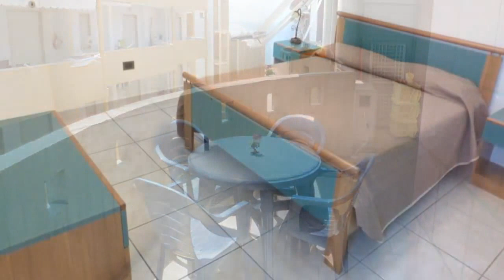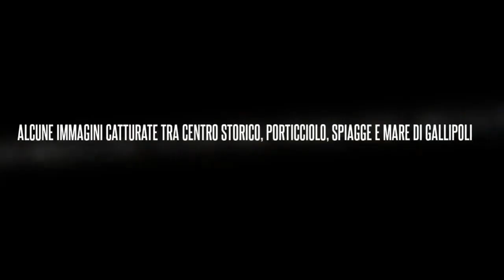Al Residence Baia Blu di Gallipoli, appartamenti per l'estate fronte mare con balcone e giardino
Vedi le pagine del Residence Baia Blu di Gallipoli su e su

Situato di fronte al mare, il Residence Baia Blu sorge a Gallipoli in zona Lido San Giovanni, offre appartamenti trilocali distanti solo 250 metri dalla spiaggia di sabbia, un km dal centro cittadino e venti metri dalla passeggiata sul lungomare.

Gli arredamenti delle case vacanze sono nuovi, gli ambienti climatizzati, con TV e spazio esterno.

Gli alloggi sono dislocati su tre piani e offrono sistemazioni in un soggiorno, due camere da letto, bagno e cucinotto o angolo cottura nel soggiorno.

Invia una richiesta di preventivo compilando il modulo che trovi alla pagina

PLAYLIST YOUTUBE
Guarda i video su strutture turistiche a Baia Verde e a Gallipoli e dei residence della zona